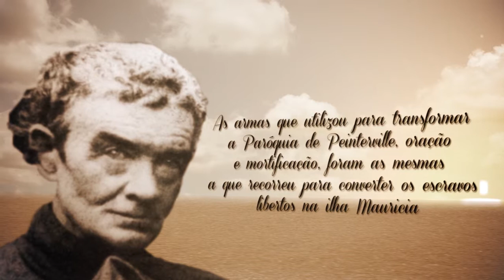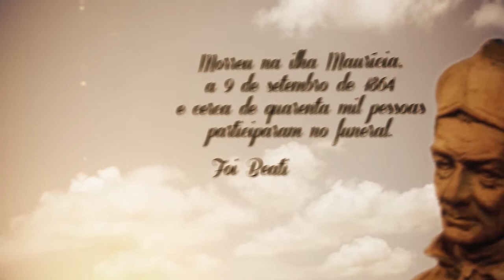Um Minuto de Santidade: Beato Tiago Laval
Episódio 16 Temporada 2

A Igreja recorda a vida e obra do Beato Tiago Laval, evangelizador da Ilha Maurícia. O Beato é recordado liturgicamente no dia 9 de Setembro.